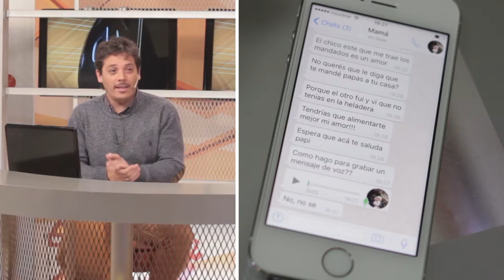Día de la Madre - Canal 8 Mar del Plata - Carlos Borrego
Realizamos la creatividad y producción de una serie de spots institucionales para Canal 8 de Mar del Plata (parte del Grupo Telefé) para el Día de la Madre.